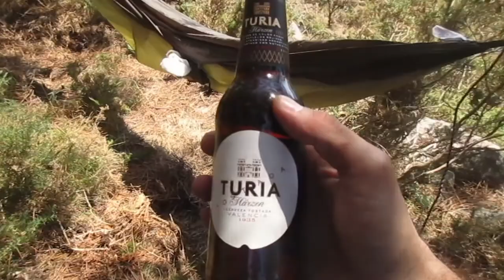Posible castro en Vilaboa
Restos de muralla, un ídolo de piedra antropomorfo y la ubicación perfecta.
.▶Sigue leyendo  👇
Si compras 🤗a través de estos links me ayudarás un poco: